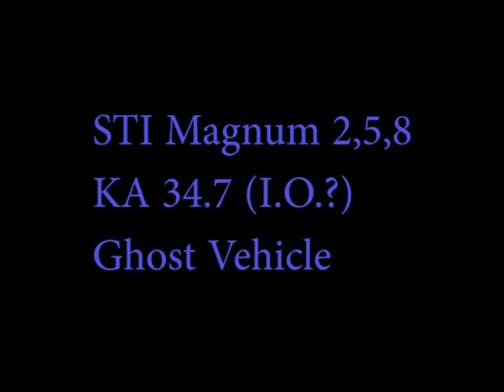STI Magnum: 34.7 KA Band Detection